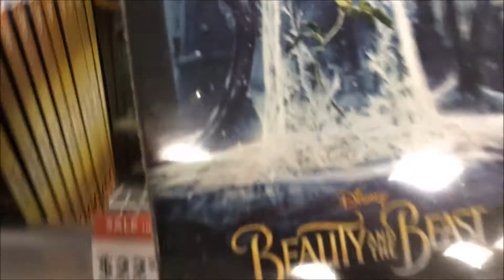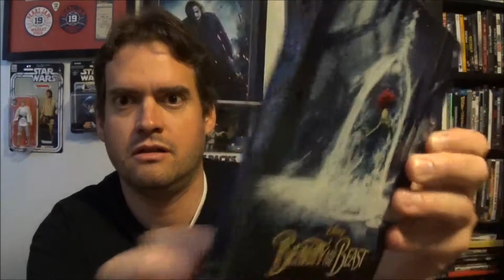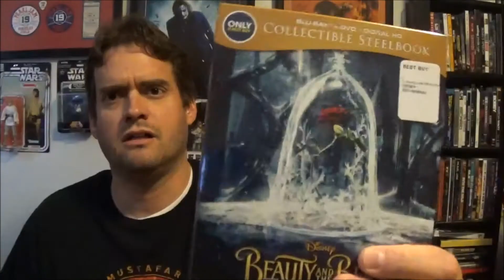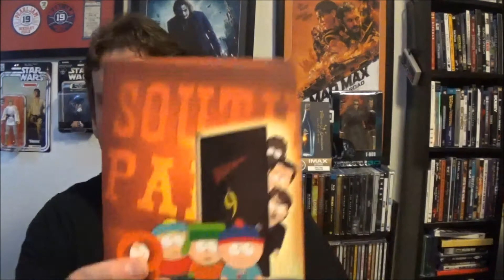Blu-ray Update: Beauty and the Beast Best Buy Steelbook Target Free Digital HDs and More!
Beauty and the Beast Best Buy Steelbook!